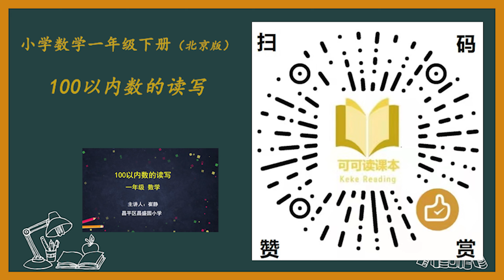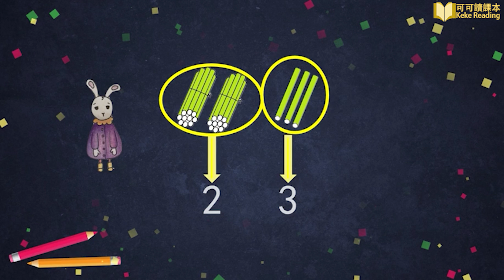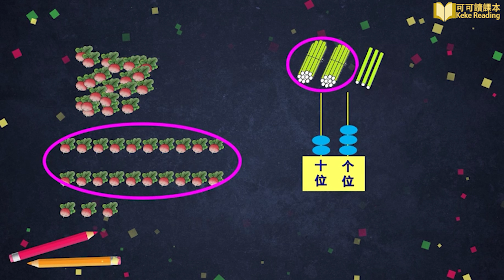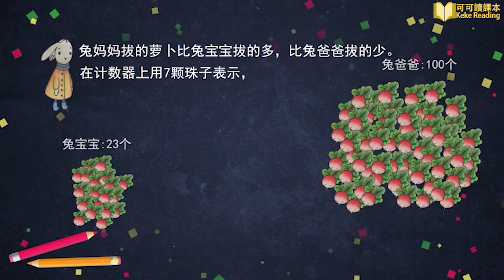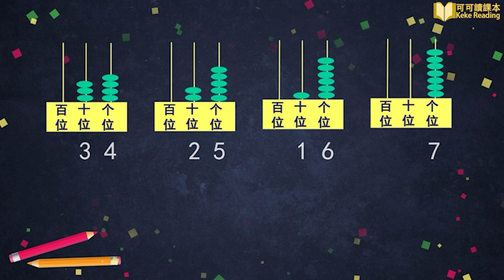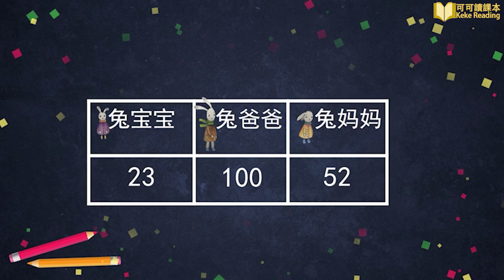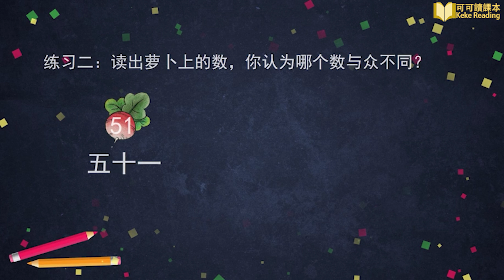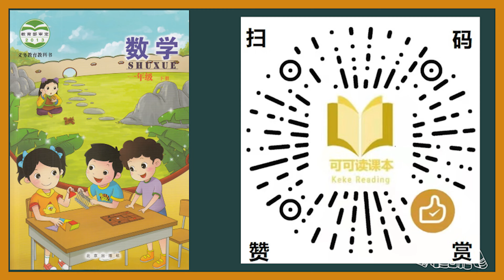100以内数的读写 小学数学一年级下册 北京版